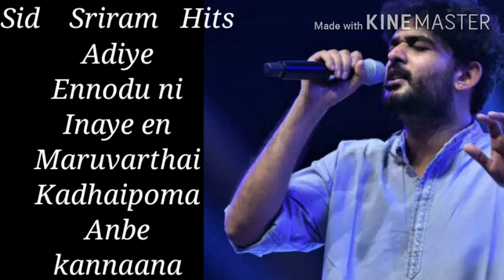Sid Sriram hits| Sid sriram songs|heart melting voice|heart touching voice|melody songs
Hi friends, Night time relaxation and  songs fr sleeping
Sid Sriram தமிழ் பாடல்கள்
நெஞ்சை உருக்கும்  தமிழ் பாடல்கள்
தமிழ் ஹிட்ஸ்
Sid Sriram melodies
Sid Sriram tamil hit songs
Sid Sriram heart melting tamil songs
Sid Sriram all time favourite songs
tamil melodies
tamil latest songs 2020
இரவில் நிம்மதியான தூக்கத்தை தரும் பாடல்கள்